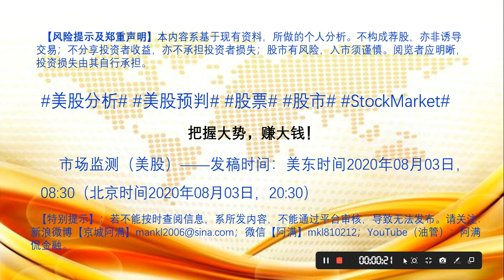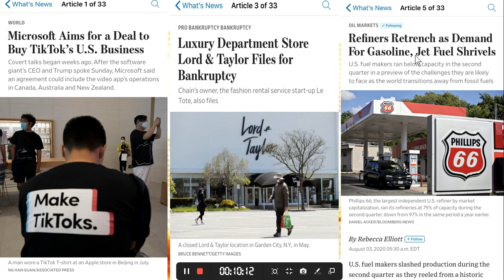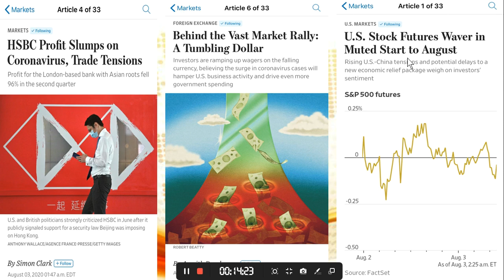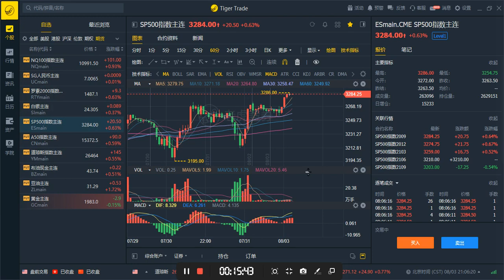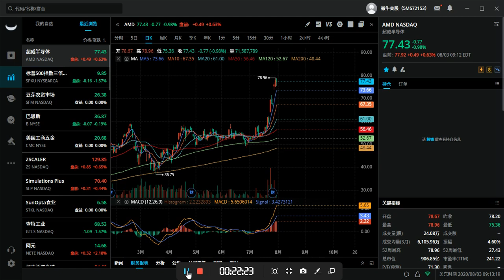发稿时间：美东时间2020年08月03日，08:30（北京时间2020年08月03日，20:30）